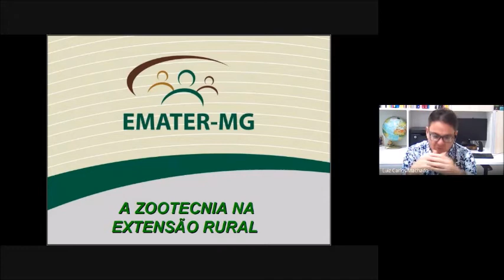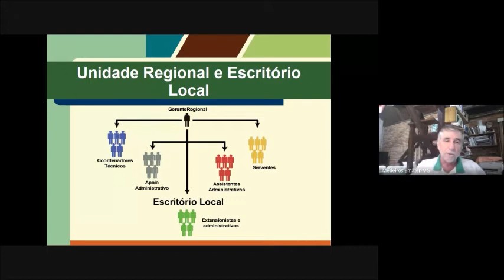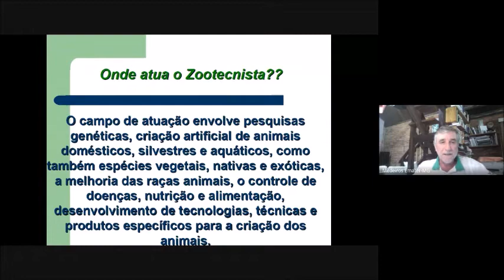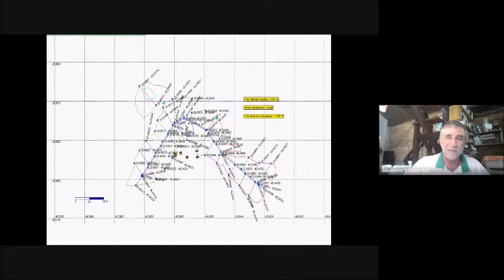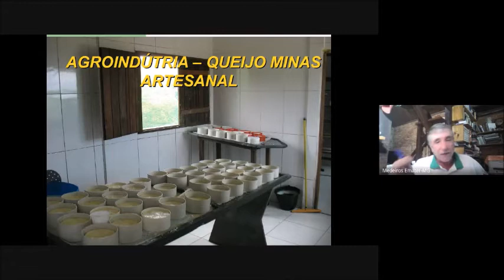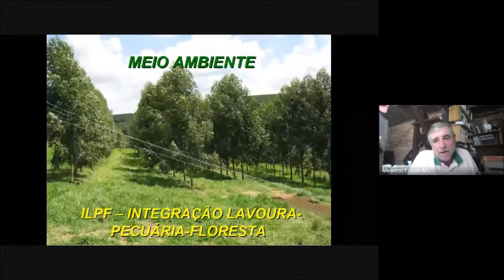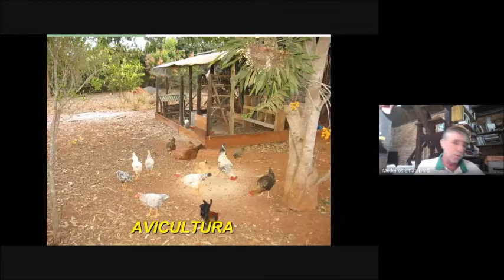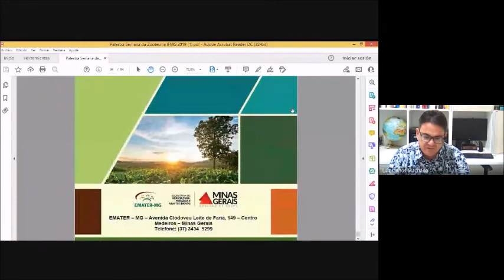O TRABALHO DO ZOOTECNISTA NA EXTENSÃO RURAL - Alberto Schwaiger Paciulli - EMATER MG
Palestra oferecida aos estudantes do primeiro semestre do curso de Zootecnia do IFMG Bambuí. Nesta oportunidade, Alberto fala das várias atividades realizadas, da importância da extensão rural e assistencia técnica, bem como sobre desafios diversos.
Nosso sincero agradecimento ao Alberto, que sempre nos atende com muita gentileza e dedicação.
Parabéns a ele pelo importante trabalho desenvolvido na cidade de Medeiros-MG.